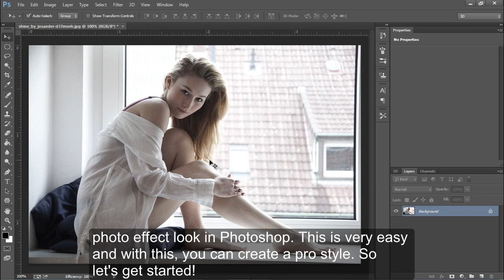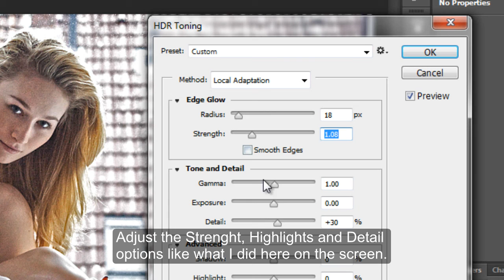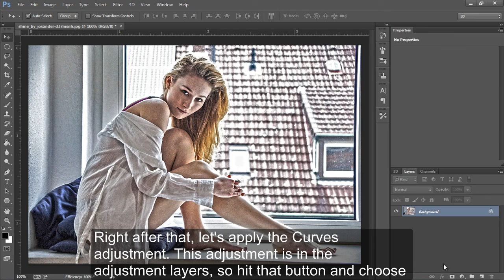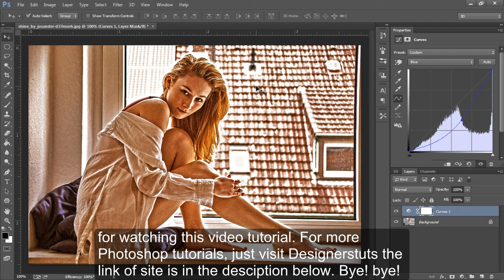Detailed Sepia Photo Effect in Photoshop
Do you want to create or turn your image into a professional photo editing result in easy way in Photoshop? Well this is the right place that you're looking for. With just 3 ways; you can finish it within 5-7 minutes only. You will encounter here on how to apply the Highlight/Shadows, HDR Toning and using of Filters and adjustment layer.